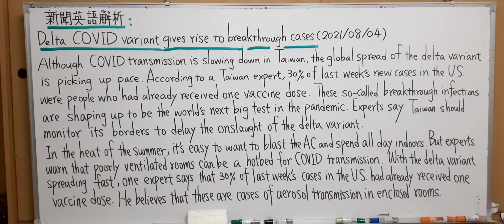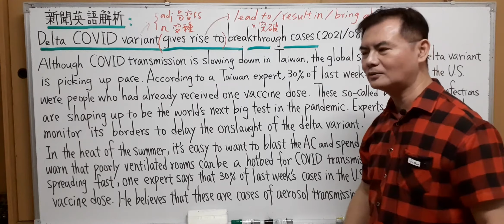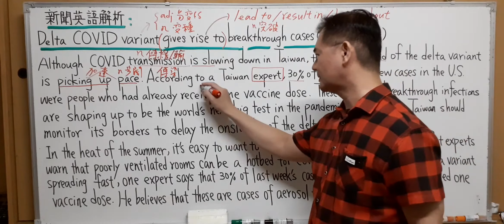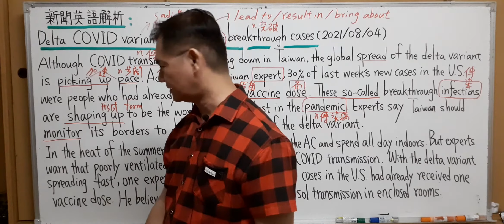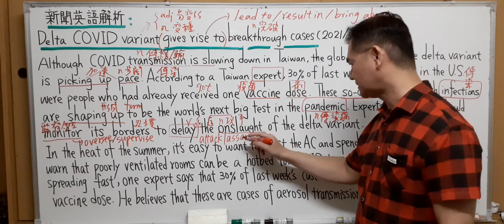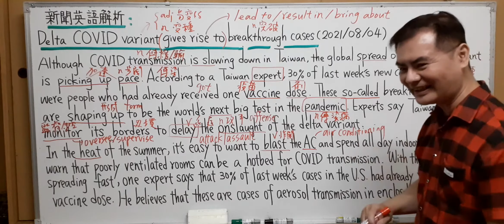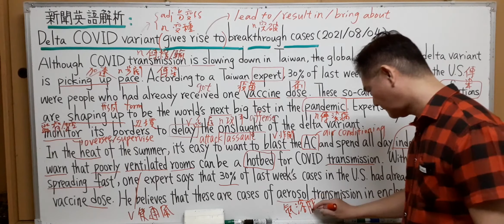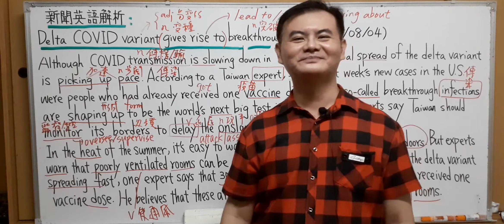Mr.Chen英文教學--新聞英語解析(Delta氣溶膠傳播)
Delta COVID variant gives rise to breakthrough cases